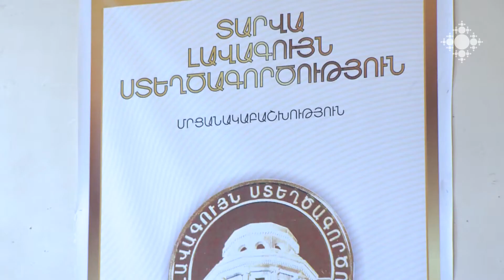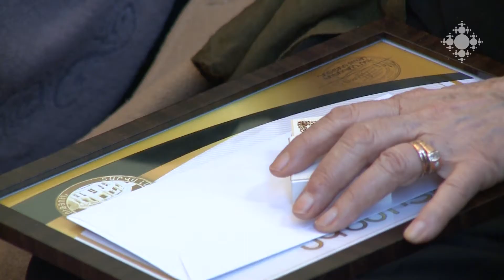Անցկացվեց «Տարվա լավագույն կոմպոզիտոր» մրցանակաբաշխությունը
«Տարվա լավագույն կոմպոզիտոր» մրցանակաբաշխությունը գնահատեց անցյալ տարի ստեղծված, կամ առաջին անգամ կատարված հայ հեղինակների գործերը։